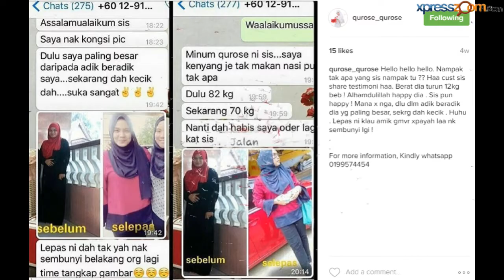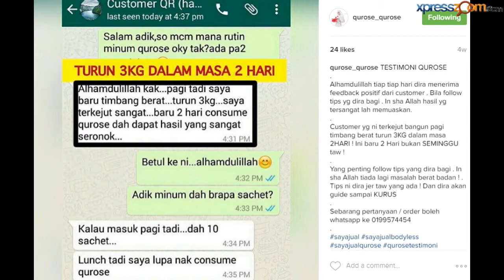Xpresszoom - Qu Rose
Dah makan macam-macam ubat kurus, pil dan minum minuman serta susu kuruskan badan, tapi masih lagi gagal dapatkan bentuk badan idaman yang ramping.
Nak pergi pusat-pusat kecantikan kuruskan badan kena keluar duit beribu-ribu ringgit.
Dah amalkan macam-macam jenis diet hingga berlapar sepanjang hari.
‘Berpantang’ macam-macam sehingga terpaksa tinggalkan nasi iaitu makanan wajib orang kita.
Adakah anda bakal melangsungkan perkahwinan yang mahu kelihatan lebih ramping di Hari Bahagia tersebut?
Anda baru sahaja melahirkan anak. Kini anda dalam tempoh berpantang ingin mengembalikan bentuk tubuh seperti seorang anak dara
Surirumah yang ingin sentiasa kelihatan hebat di mata suami tercinta.
Dalam masa terdekat anda akan ke majlis-majlis keramaian, kenduri atau ‘reunion’.
Anda ingin kelihatan lebih menarik dan menawan ketika di tempat kerja.

KELEBIHAN

✘ 100% daripada BUAH-BUAHAN berkesan untuk menurunkan

berat badan produk yang selamat di gunakan dan standard penyulingan

yang di luluskan.

✘ Berkesan dengan cepat dan tidak ada ada kesan kembali gemuk walaupun berhenti.

✘ Tiada cirit birit atau kesan sampingan yang tidak menyenangkan

✘ Teori pembakaran lemak membuat anda sentiasa kenyang

✘Fokus pada tempat2 lemak senang berkumpul terutama sekali bahagian pipi, lengan, perut, paha dan punggung.

✘ Tak perlu diet ketat.